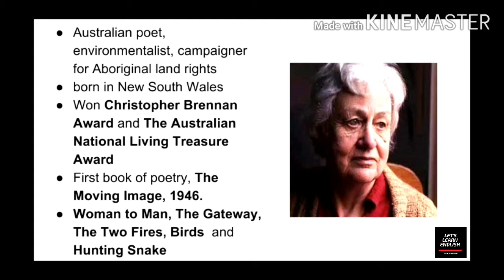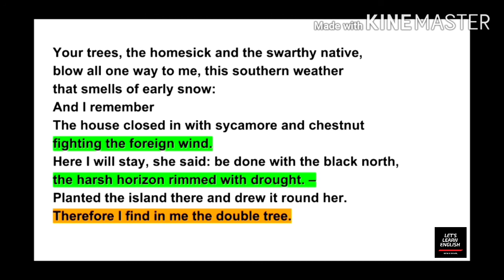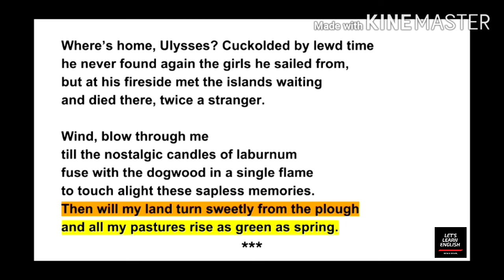For New England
This video explores the analysis of the poem For New England by Judith Wright.

Judith Wright focuses on the sense of duality through the poem 'For New England'. Duality of Judith Wright  is expressed through the images of trees.  The poem refers to the speaker as a homesick traveller. Here the trees are also homesick due to the European  colonization.